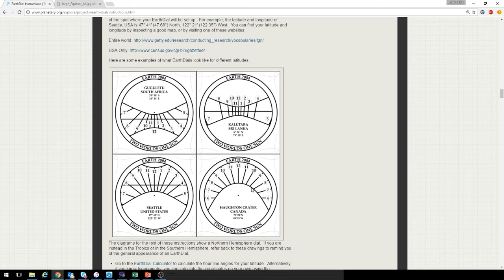How Sundials work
Basic understanding on how to use a sundial.
My apologies for the bad sound. I hope to fix it for next videos.